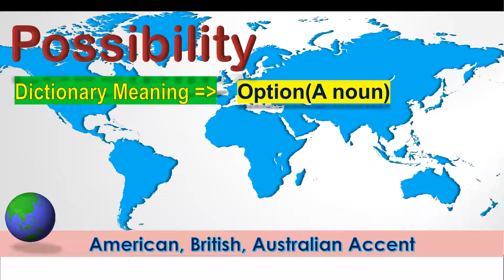Possibility ~ Pronounce Possibility in American Accent, Australian Accent, British Accent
"Possibility - Pronounce in Australian Accent, British Accent, American Accent along with it's meaning.

Meaning of the word Possibility is Option(A noun)

How to pronounce Possibility in Australian Accent?

How to pronounce Possibility in British Accent?

How to pronounce Possibility in American Accent?"